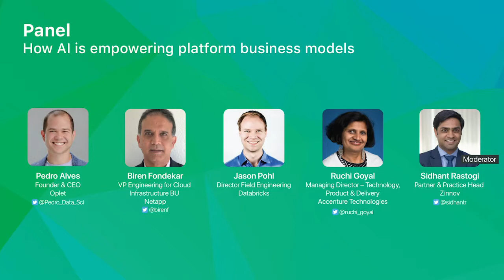Panel | How AI Is Empowering Platform Business Models | Zinnov Confluence '19, US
Speaker: Pedro Alves
Designation: CEO and Founder
Company: Ople

Speaker: Biren Fondekar
Designation: VP Engineering for Cloud Infrastructure BU
Company: Netapp

Speaker: Ruchi Goyal
Designation: Managing Director - Technology, Product and Delivery
Company: Accenture Technologies

Speaker: Jason Pohl
Designation : Director Field Engineering
Company : Databricks

Session Chair: Sidhant Rastogi
Designation : Partner and Practice Head
Company : Zinnov Management Consulting Pvt. Ltd.

The rapid emergence and evolution of new technologies mean that new revenue opportunities will emerge at an unprecedented rate. AI technology is poised to transform business solutions across a wide variety of sectors. The business models of the new digital future are going to be closely linked to artificial intelligence, industrialization, and commoditization of cognition.

The session will focus on how enterprises should prepare for a future focused on immersion of AI, creating value around it, and leveraging it for their benefit.